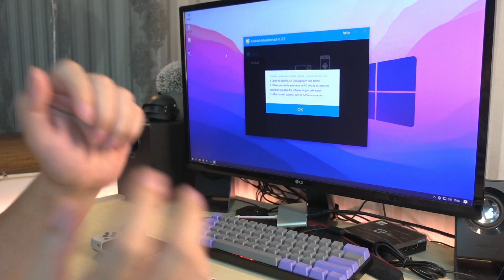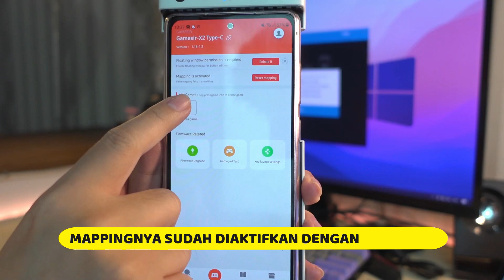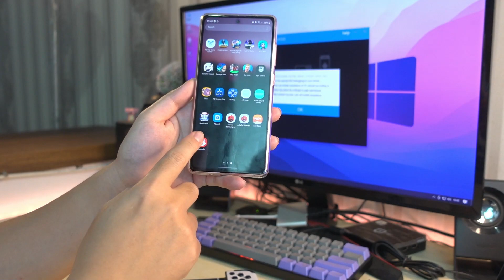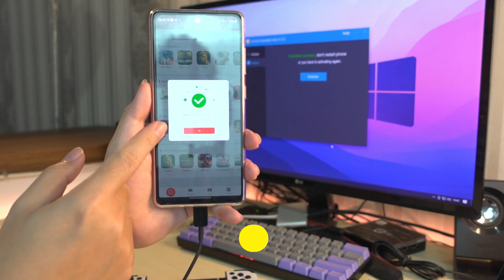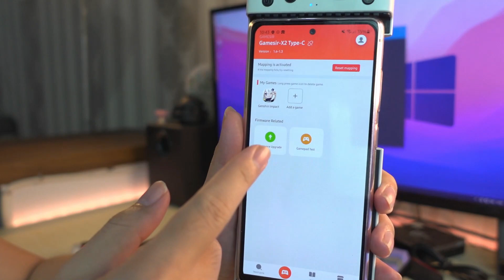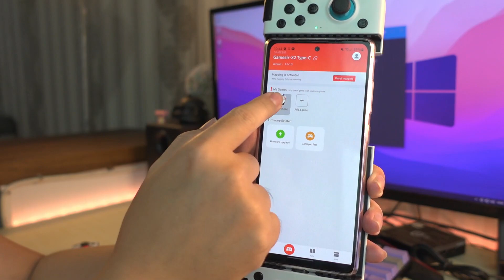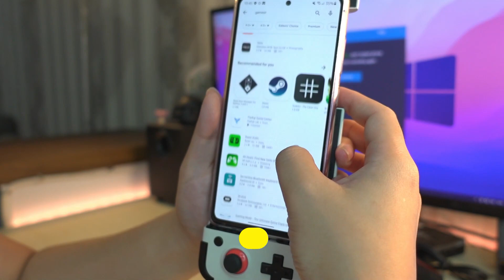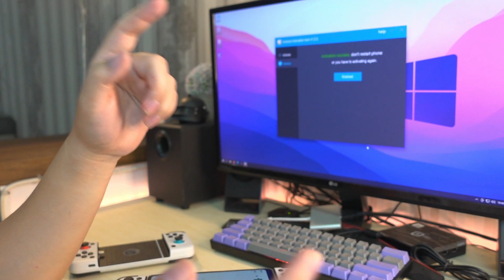MASALAH G-TOUCH DI GAMESIR X2 TYPE C 2021 PART 2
💼Bisnis enquiries
🎥Camera:
Panasonic Lumix G7
🛍️Toko: